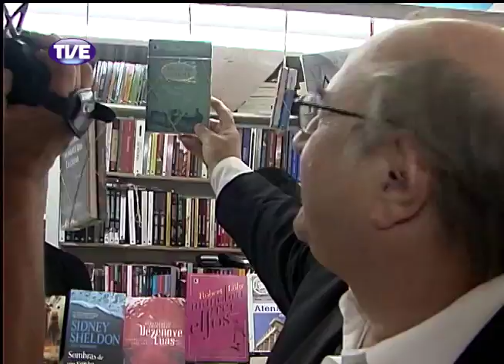Jornal da TVE 1 Edição 13/11/13